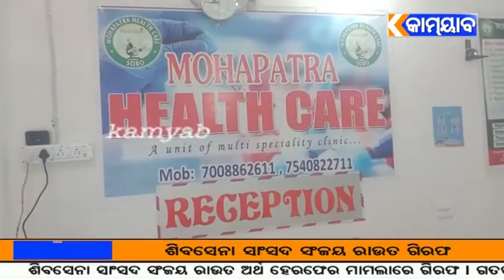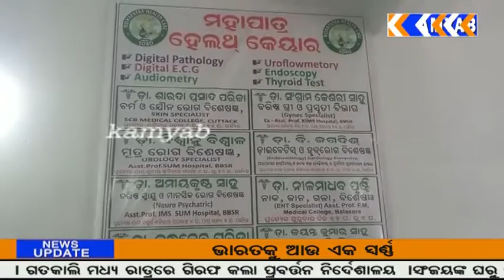ସବୁଠୁ ସୁନ୍ଦର ଚିକତ୍ସା ପାଇବେ ମହାପାତ୍ର ହେଲଥ କେୟାର ରୁ